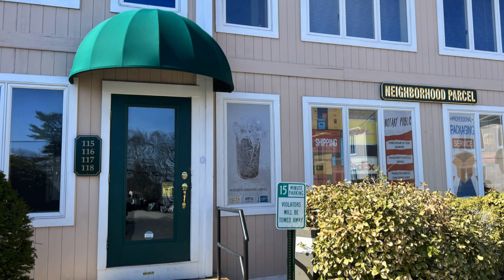Mobile Notary Public In Massachusetts - Loan Signing Agents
Need a last-minute notary for loan documents or a quick I-9 verification? We’ve got you covered! Our Mobile Notary Service makes it easy and convenient to get your documents notarized right at your location.